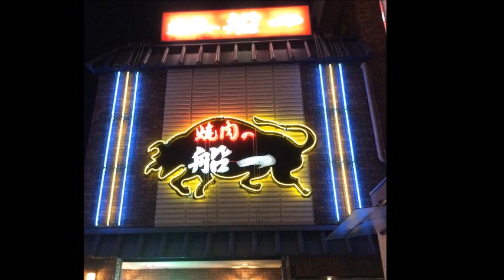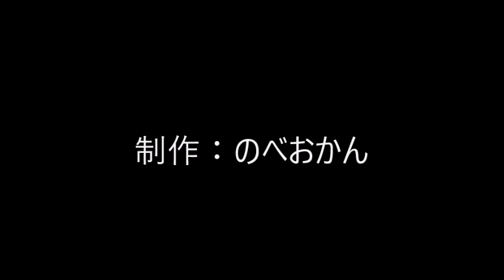焼肉の船一 焼肉屋/宮崎県延岡市中央通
焼肉の船一

住所/ 〒882-0824 宮崎県延岡市中央通2-1-2
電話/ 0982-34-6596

エンディング曲　幸せを呼ぶ街延岡/MIHO